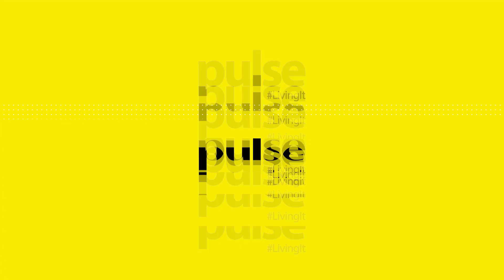Novid-20 Presented by the Redeemers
An evening of musical celebration by the Redeemers unfolded on the 5th of September at Cinnamon Lakeside Colombo, and here's everything we captured from the wonderful event!